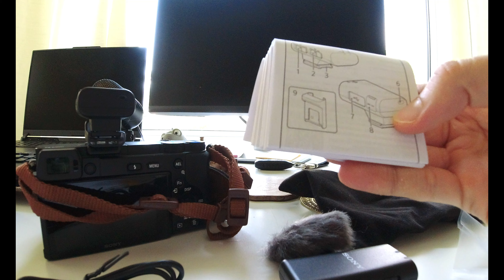SONY Wireless Microphone ECM W2BT-Unboxing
SONY ECM W2BT   Unboxing Microfon Wireless

👉📸Am creat pentru tine ghidul de fotograf începător. Te va ajuta foarte mult. Îl poți avea accesând link-uri de mai jos, atât în format fizic cât și digital